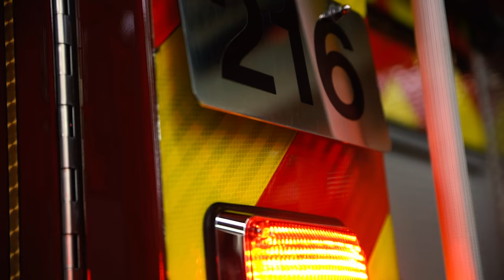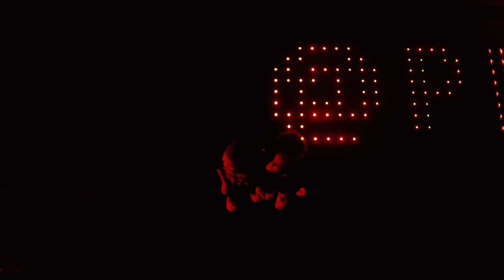Grey Skye Evans - Fire (Official Music Video)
Grey comes with the heat in her second music video "Fire"!

Directed by: Gerard Victor

Beat: Shane Fields (ig @ _shootashane )

Mixed by: (ig @rockstarmvp )

Choreography: Kate Gossen (ig @kategossen )

Follow her on ig @thisisgreysworld